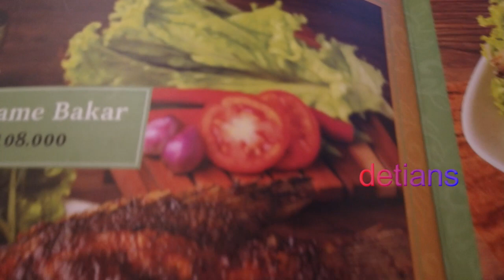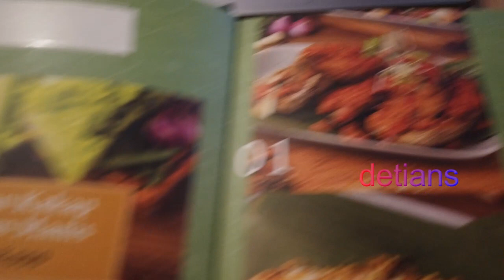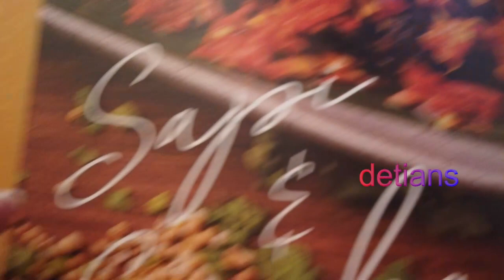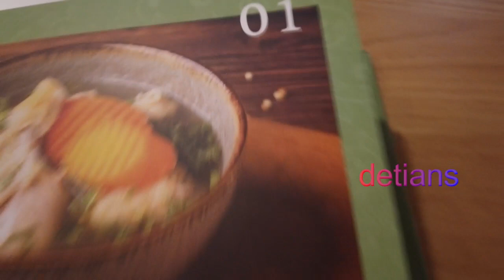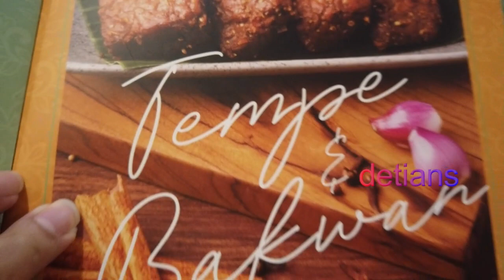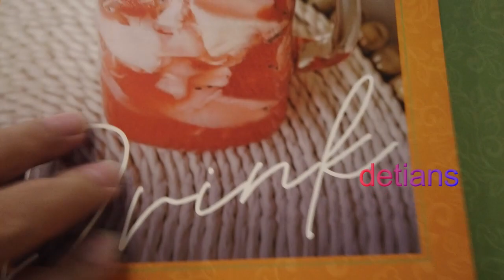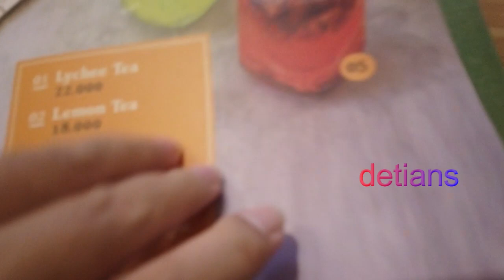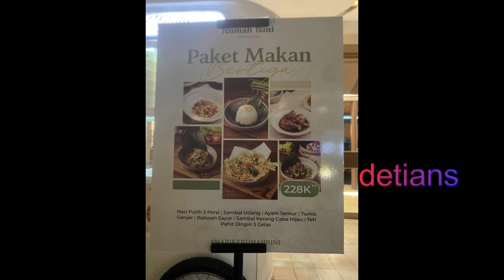RUMAH RINI II TENGAH II KULINER II HARGA TERJANGKAU II MEDAN II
Tempat Nongkrong yang baru , Kuliner , Harga terjangkau , info apa saja yang bisa anda ketahui tonton sampai habis liputan saya kali ini . Makasih

 ( SHU GUO YIN XIANG )